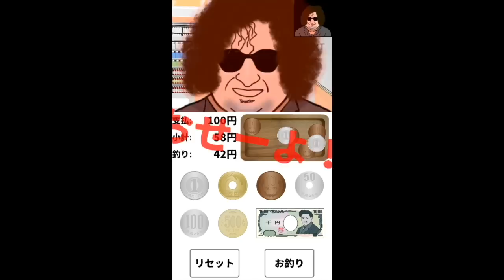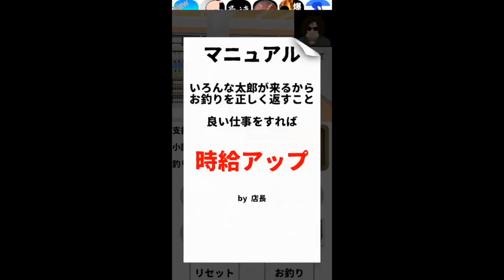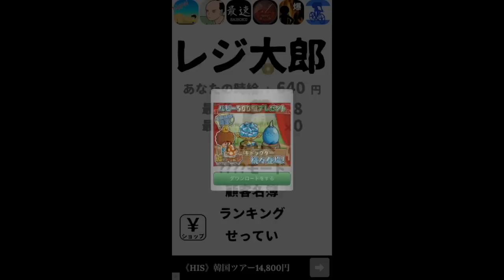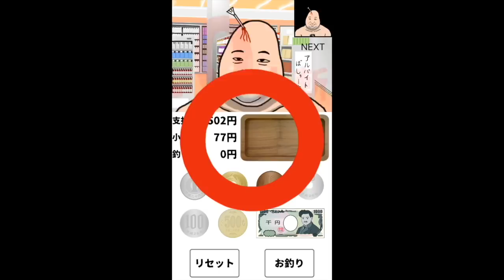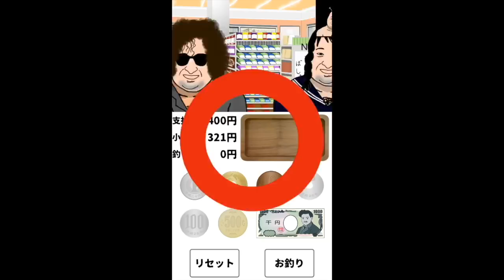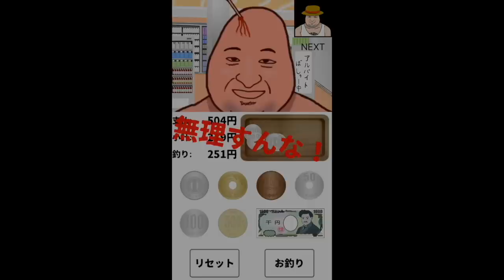【バカゲー】〜東大生とガチ脳トレバトルしてみた！〜【オパシ：レジ太郎】